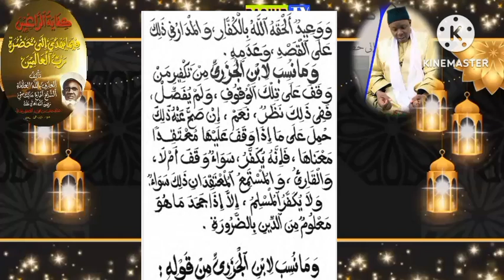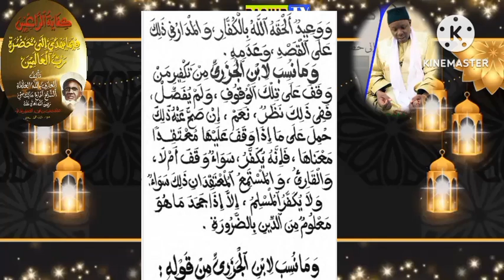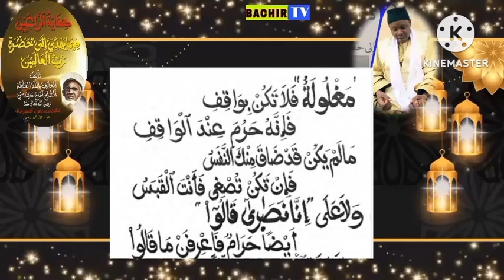Firi Kifayatou Rakhibin de El Hadji Malick Sy Par Oustaz Mor Samb Ndiossy// Leçon 11 كفاية الراغبين